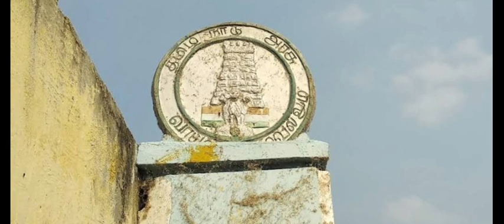Veedur Dam near Vidur part 6